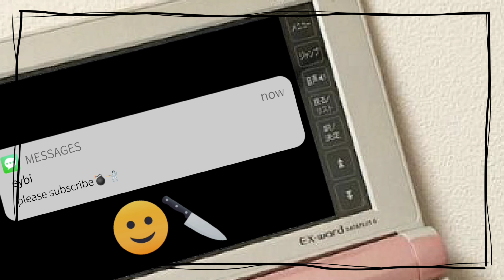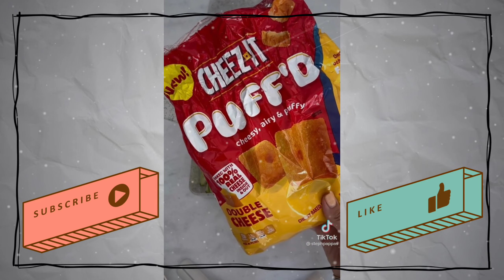🍱bento box lunch ideas🍱 ⬦ tiktok compilation💞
hi! ♠️

💫y o u   a r e   s p e c t a c u l a r💫